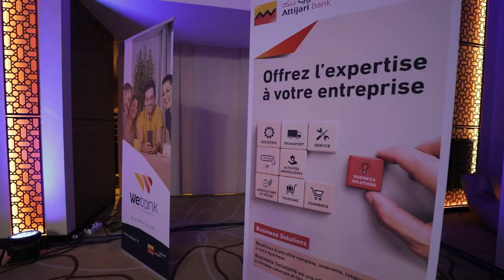Enactus Tunisia National Competition 2021 Best of !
Relive the best moments of our 2021 National Competition Awards Ceremony!